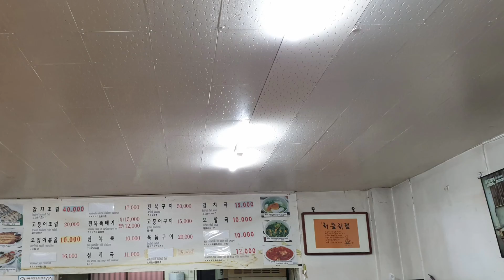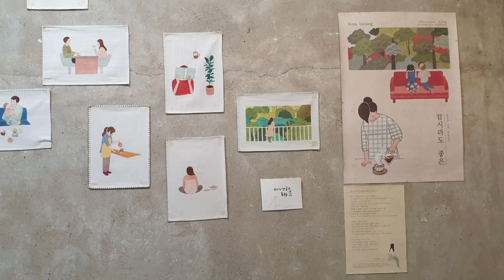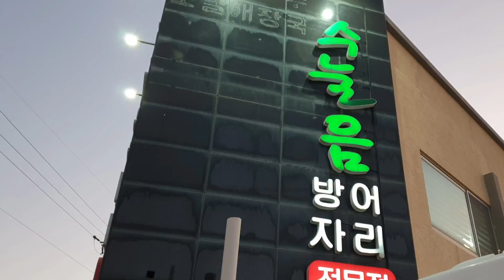나그네의 제주여행1